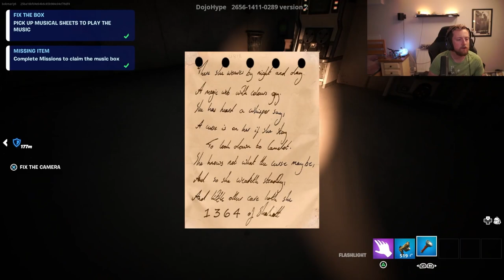The Sound of Fear ! ( Fortnite Creative Maps)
Whats up peeps today i am playing a custom map from Fortnite called "The Sound Of Fear!" It's a pretty dope horror experience so go check it out!!!

• Fortnite
• Gaming